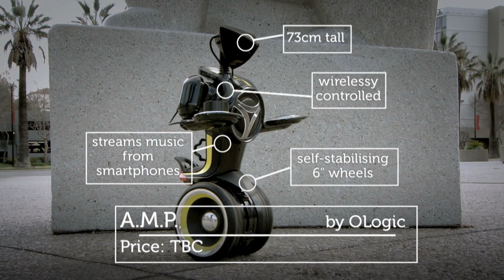California: AMP Robot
Before heading down the PCH, Jason and Polly stop off in San Jose to meet AMP Robot; a little cool robot that can dance and play music.